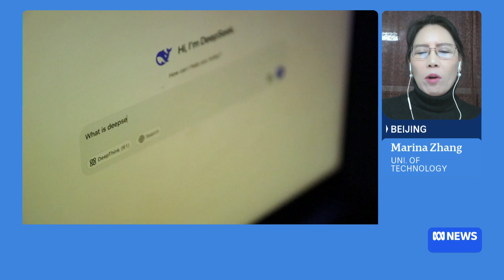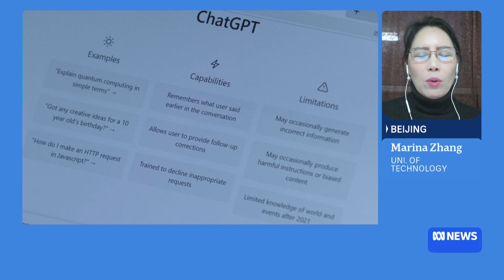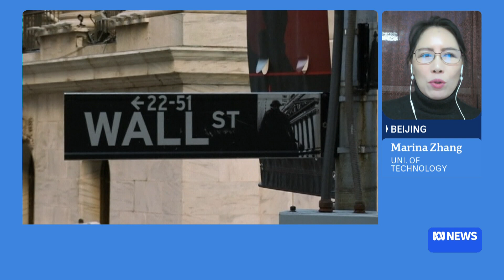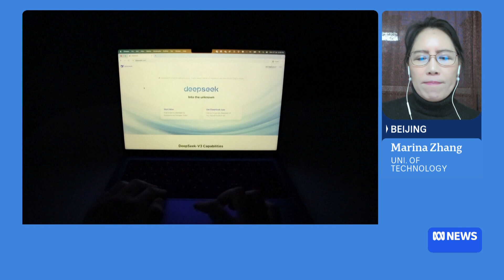US tech rattled by Chinese AI chatbot DeepSeek | ABC NEWS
Chinese tech expert Marina Zhang says DeepSeek AI chatbot demonstrates China's innovators can compete with US tech leaders.

The app has sent NVIDIA and US tech stocks into a frenzy.